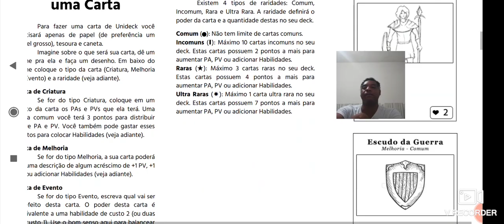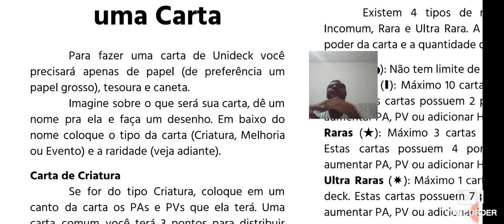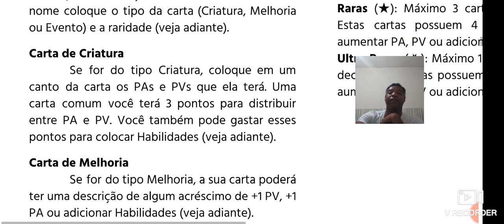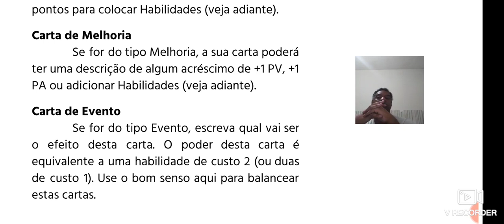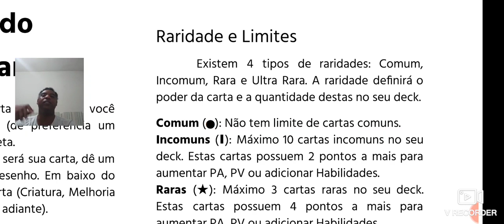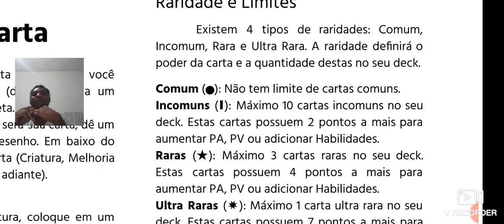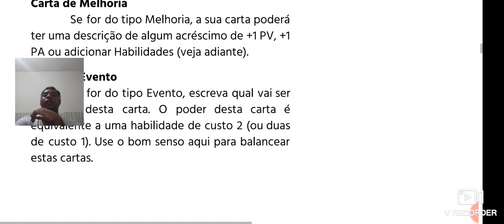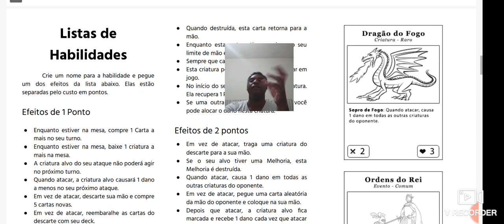UNIDECK - Leitura Comentada - Parte 2